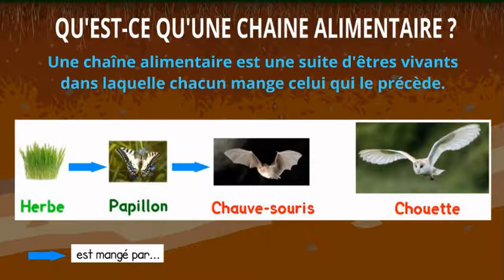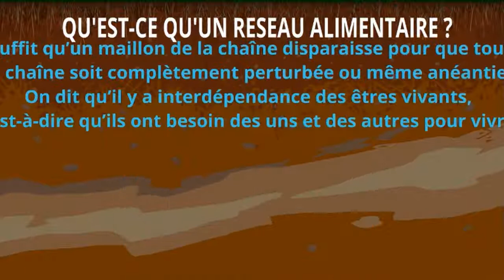Sciences - Les chaînes alimentaires et les réseaux alimentaires (2)